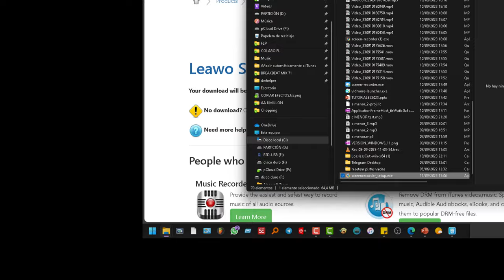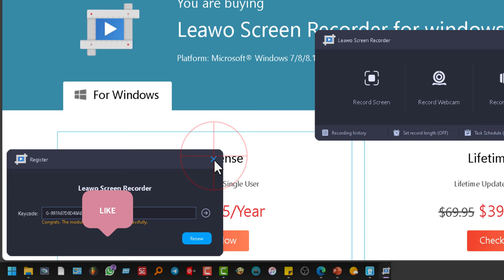Descarga gratis Leawo Screen Recorder full y legal.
Leawo Screen Recorder es un software profesional de grabación de pantalla de computadora que ofrece muchas más funciones que otros. Además de grabar la pantalla de tu computadora y grabar el sonido del sistema y/o el micrófono, también puede grabar video desde tu cámara web. Y lo más importante, es muy fácil de usar. Con su ayuda, puedes crear fácilmente videos tutoriales, grabar clases en línea, grabar presentaciones de PowerPoint, grabar juegos, grabar reuniones de Zoom y agregar música de fondo o voz en off a los videos. Otro punto destacado del software Leawo Screen Recorder es la función de agregar marcas de agua. Esta herramienta te permite insertar tu propio texto, imagen, logotipo o marca de agua en tus grabaciones.

Leawo Screen Recorder Key Gratuito durante un año

Características clave 👇

Leawo Screen Recorder es un grabador de video de pantalla diseñado para crear videos tutoriales interactivos.
Graba y reproduce cursos en línea en cualquier momento.
Te permite usar una cámara web y un micrófono para grabar presentaciones de PowerPoint con narración de audio.
Puedes usarlo para grabar de manera fluida el juego en alta calidad.
Te brinda la posibilidad de grabar la pantalla en tiempo real con audio, lo que hace que tus reuniones en línea sean más eficientes y convenientes.
Otra de sus mejores características es la capacidad de agregar música de fondo o voz en off a tu video, fortaleciendo la función audiovisual del video.
Esta herramienta te ayuda a configurar múltiples tareas de captura de pantalla para una grabación de pantalla más eficiente.
Puede utilizarse para guardar grabaciones en alta calidad con múltiples formatos de salida preestablecidos seleccionables.
Sistemas operativos compatibles: Windows 7/8/8.1/10/11.